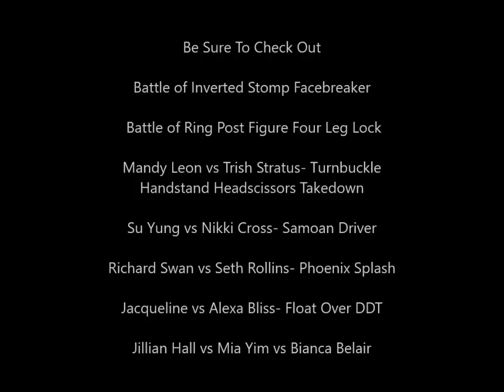Charlotte vs Kurt Angle Moonsault